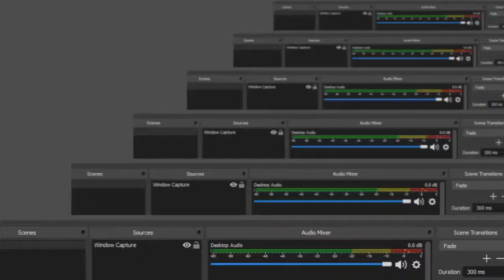Corpse Party Sweet Sachiko's Hysteric Birthday Bash 2U PSP Japanese Chapter 6 料理の凡人 Part 2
Thanks!!! :D Corpse Party Sweet Sachiko's Hysteric Birthday Bash 2U PSP Japanese Chapter 6 料理の凡人 Part 2